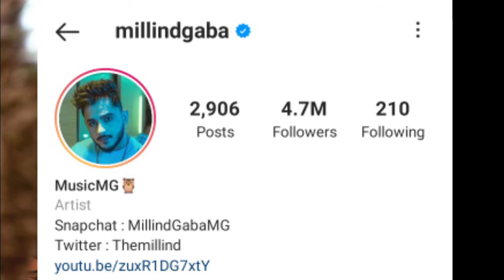Millind Gaba Lifestyle 2021, Income,House Cars, Girlfriend, Family, Biography,Networth&Income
Welcome To Stories With Laxmi

Hello guys , आज की इस वीडियो में आपको बताएंगे Milind Gaba की लाइफ स्टोरी से लेकर पंजाबी सिंगर तक की पूरी कहानी और साथ ही जानेंगे Millind Gaba जाने वाले हैं Bigg Boss 15  मे .